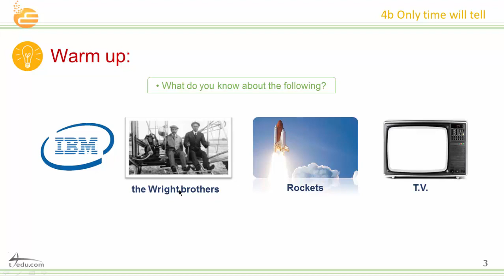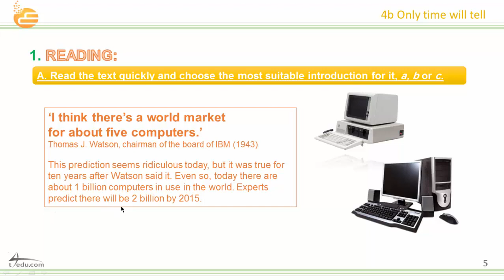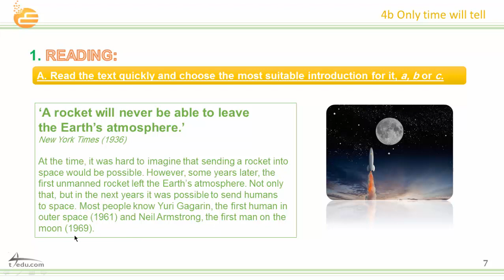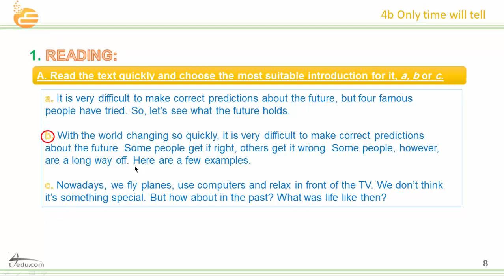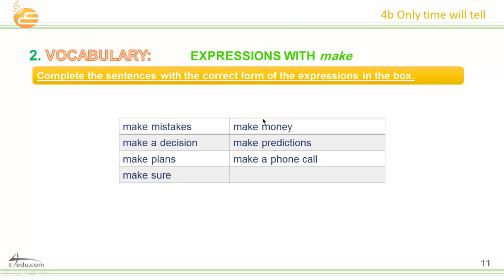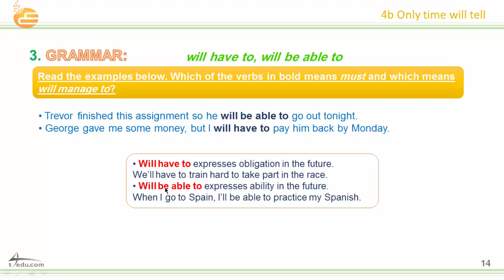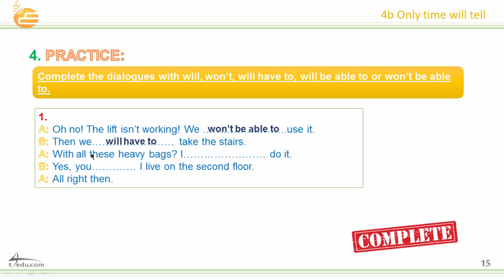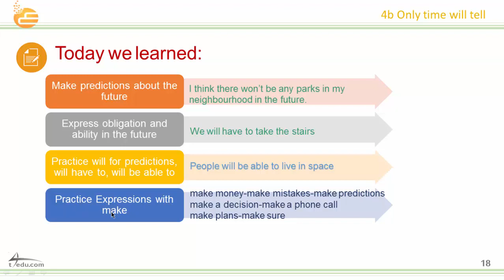4b Only time will tell Traveller 2